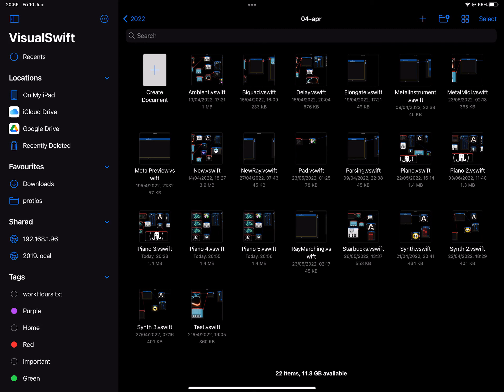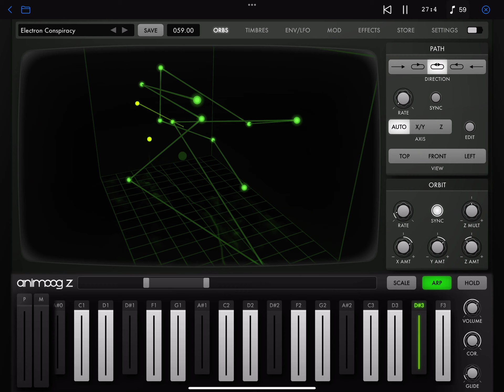VisualSwift 1.2.23 short piano improvisation recorded from external keyboard into Piano Roll.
This is a small example made by recording an external keyboard into 3 Piano Roll instances. Note that two of the instances are connected to the same instrument merging MIDI streams together.